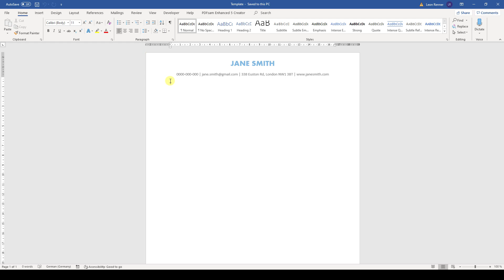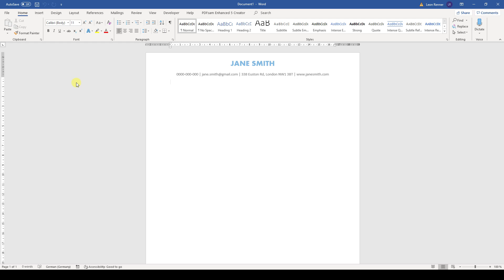How to Create Templates in Word - 11.2 Master Course (2020 HD)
Chapter 11: Reusability
Lesson 2: Templates

You will learn how to create templates in Word. Templates are very useful when you often create document with the same starting content (e.g. a company header). Because the template will contain such content and automatically create a new document with it.
So, go ahead and watch the tutorial to become a Word pro.

This tutorial for creating a template in Word should work for Word 2007, Word 2010, Word 2013, Word 2016, Word 2019 and also Office 365. This also works with Microsoft Office on a Mac and also with open source software such as OpenOffice or Libre Office.